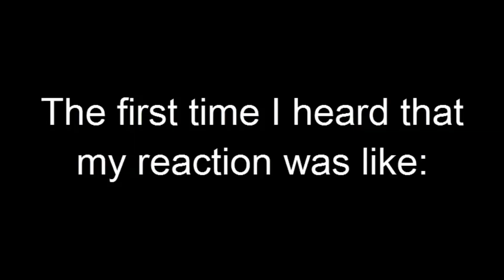Randomness 14 | Star Stable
Songs/Canciones: 0:40 Ricky Martin - Livin' La Vida Loca
0:50 Pen Pineapple Apple Pen
2:05 Thomas the Tank Engine Theme
2:09 Vanessa Carlton - A Thousand Of Miles
2:29 Pirates of the Caribbean Theme
3:03 DJ Snake, Lil Jon - Turn Down for What
3:09 Pokemon Theme

Editor: Camtasia Studio 8, Sony Vegas Pro 13

(HD)